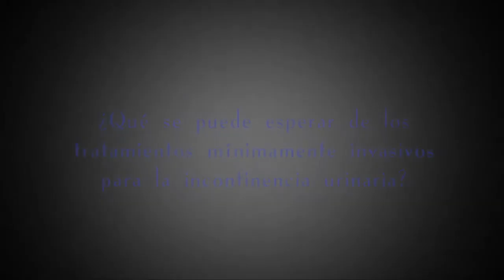¿Qué se puede esperar de los tratamientos mínimamente invasivos para la incontinencia urinaria?